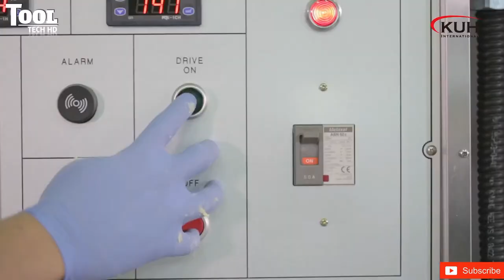Amazing Food Industry Processing Machine That are at another level ▶ 3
Hello Guys

In this video I will show you the amazing food processing machine that are at another level.

Uihoe Kim

Conservas Serrano S. L

Credit-
If I have Used in this video some Google Data (Like Music, video, Image etc). So I give the Respected Owners and Thank you so much to providing the data.

Tool Tech HD